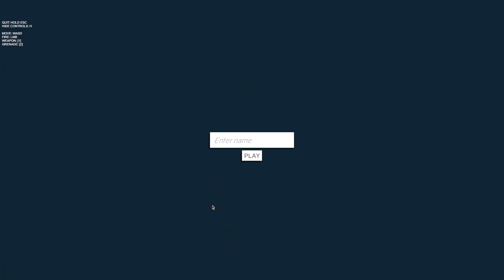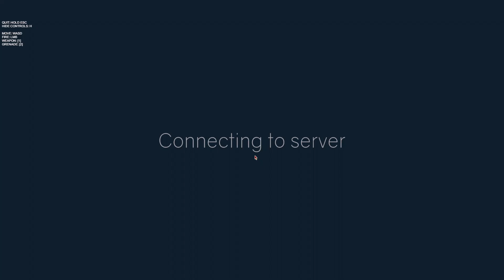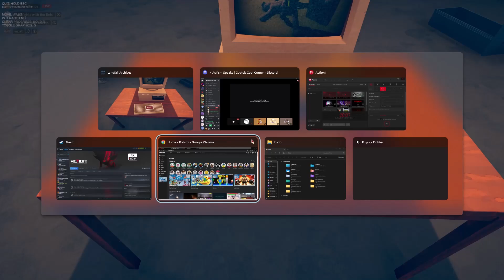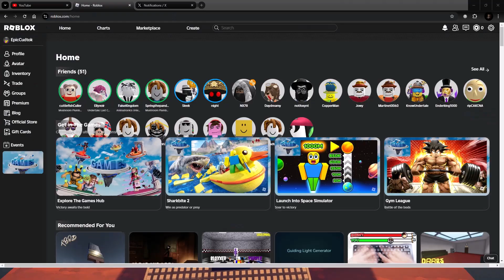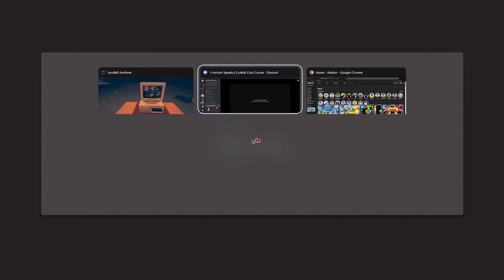Landfall Archive -- Never Edited Footage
We, at The Unedited Files, hope you enjoy this unedited video.
Remember, Unedited doesn't always mean Unfun.

Person Who Uploaded It = @CustomerON